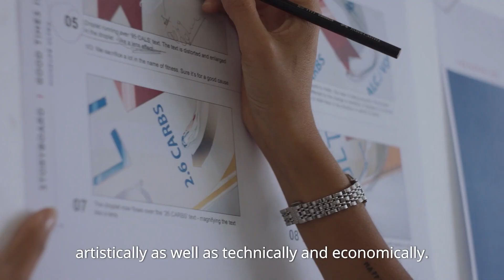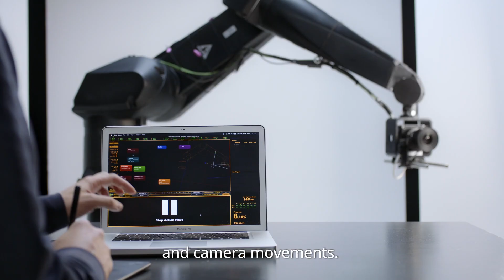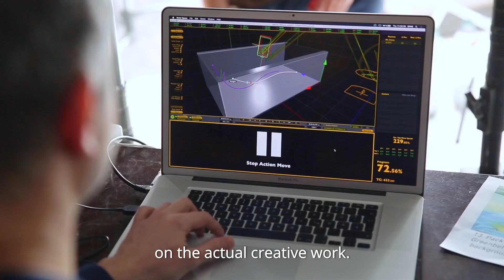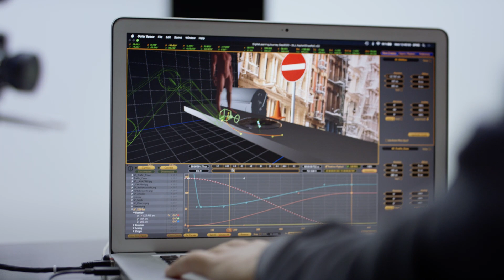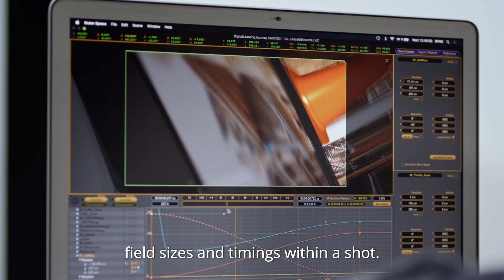The Marmalade and Robotics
Here's your chance to deep dive into our work with Spike™, our high speed motion control system. We put together a presentation about how robotics takes place in our work and how it influences our creative process – and vice versa. Our experts Daniel Göttling, Christian Fritz and Michael Seiser will give you insights on how The Marmalade achieves breathtaking unseen visual imagery by merging the real world with the digital one.

(This video premiered at the Digital Learning Journey by Kompetenzzentrum Kultur- & Kreativwirtschaft des Bundes.)